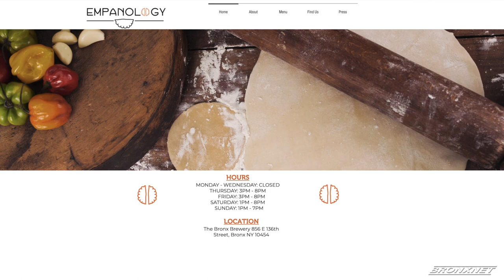The Bronx Brewery + Empanology | OPEN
Host Daren Jaime sits with the Founder of Empanology, Jason Alicea, and the General Manager of the Bronx Brewery, Brandon Espinosa discussing the partnership between the two Bronx businesses, their goals for the Bronx-born food lab, and their upcoming plans for the winter and indoor dining season.